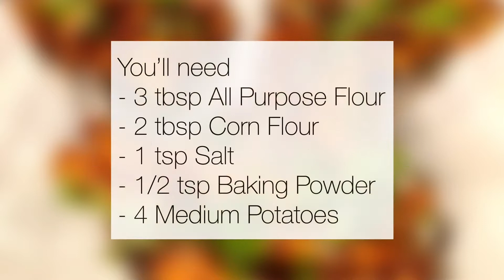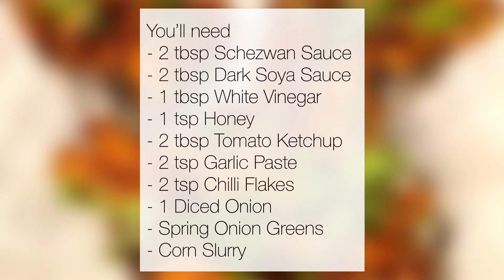Crispy Honey Chilli Potato | Homemade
Hey Guys ! ❤️

Honey Chill Potato is juicy, crunchy and full of flavour snack that you just cannot resist.
Honey Chilli Potatoes are the perfect snack to binge on.

Do tag @kitchenstoriesbymahek on Instagram once you try it and don’t forget to follow me there.

Queries will be answered in the comment section below. Don’t hesitate to ask.

Track Info: Title: Riviera by Smith The Mister